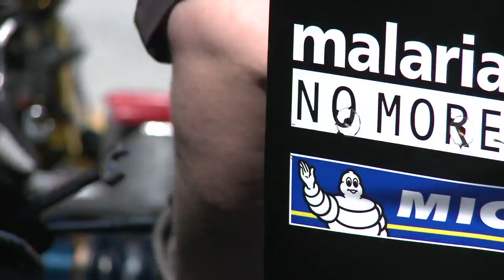Malaria No More for Le Mans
The Miles to End Malaria campaign will hit the international stage at this year's 24 Hours of Le Mans with the HIghcroft Racing team flying the Malaria No More banner for the classic French event.  Malaria No More will feature as the major signage on the team's HPD ARX-01c LMP2 class entry.